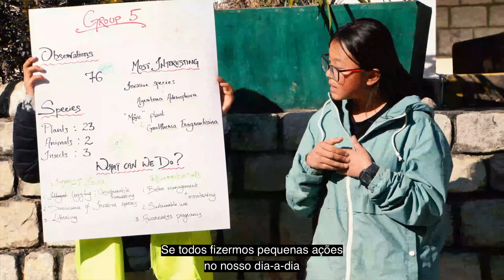Hora do Planeta 2021: Vídeo Oficial (versão 60 s)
“Together in This”
Written by Jonas Myrin
Performed by Natasha Bedingfield
Used by kind permission of Capitol CMG Paragon, Son of the Lion, Songs of Universal Inc., Duva Island Songs & Universal Music